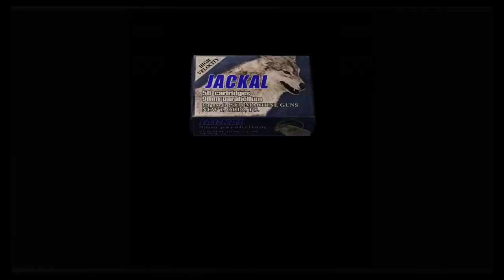Why not both?